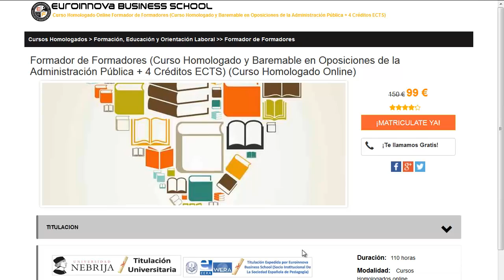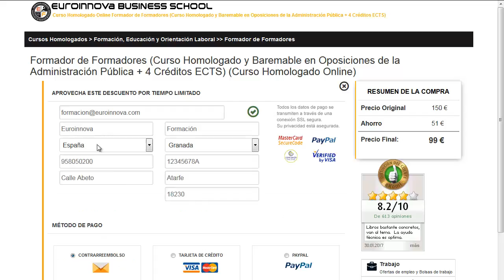como ser manager musical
como ser manager musical. Si quieres ver los más baratos master para como ser manager musical solo tienes que visitar en la web de Euroinnova Business School y accederás de todos los posgrados oficial.

Tan solo deberás de visitar nuestra web buscar tu curso, master o postgrado y apuntarte aquí podrás buscar tu curso o master

En nuestro sitio te facilita la más actual formación en como ser manager musical. No lo dejes más y visítanos, con nuestro buscador hallarás a todos los cursos de como ser manager musical.

Disponemos más de 10000 programas formativos además de cursos gratis que te permiten mejorar tu formación. Te ayudamos en todo lo que quieras aprender sobre como ser manager musical así como de precios, descuentos, dónde se estudia, estudio online, estudio a distancia.